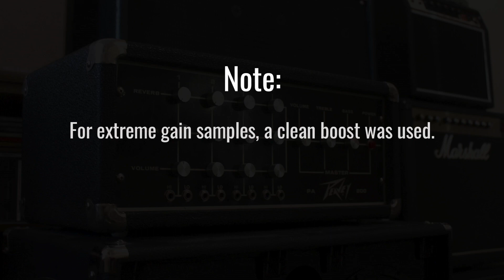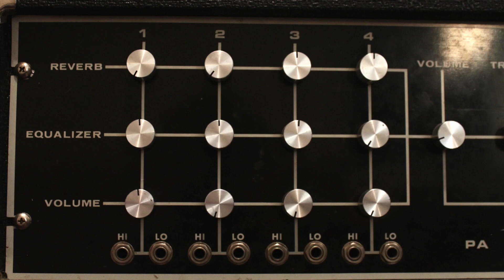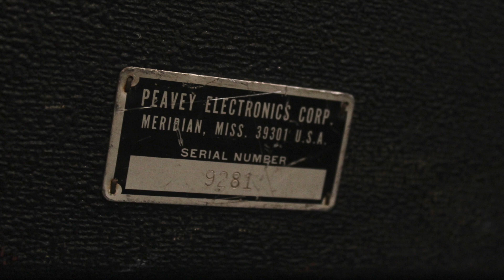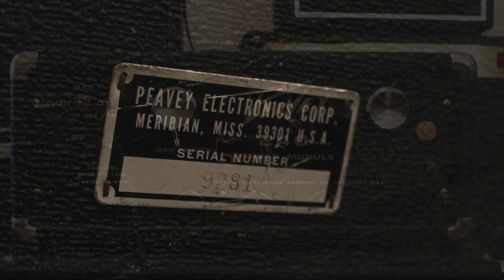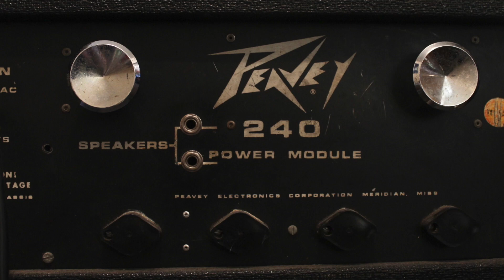1970s Peavey PA-200 Public Address Amp Head Bass Demo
This Peavey PA 200 public address amplifier was made some time in the early 1970s. Among other things, these heads sound great with bass guitar. With a little bit of patience, it's possible to coax out some excellent SVT-style tones.